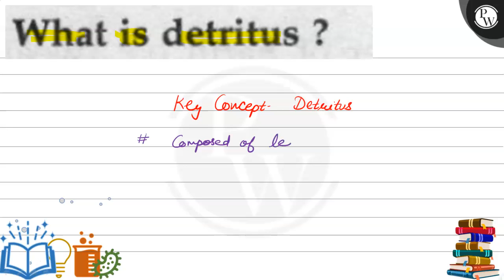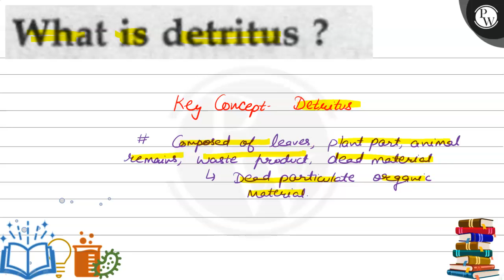What is detritus?